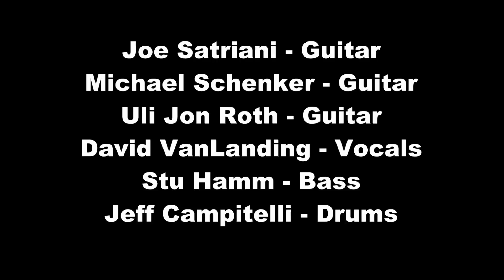G3 European Tour Jam Feat. Joe Satriani, Michael Schenker & Uli Jon Roth - Voodoo Child.mp4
Shot Live on the 1998 G3 European Tour in Brussels

Joe Satriani - Guitar
Michael Schenker - Guitar
Uli Jon Roth - Guitar
David VanLanding - Vocals
Stu Hamm - Bass
Jeff Campitelli - Drums

Song: Jimi Hendrix "Voodoo Child"